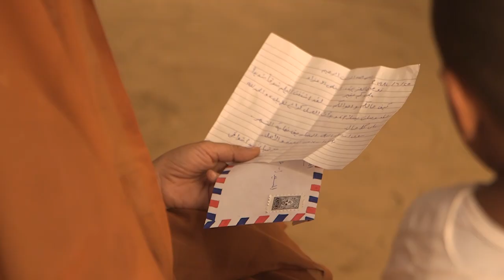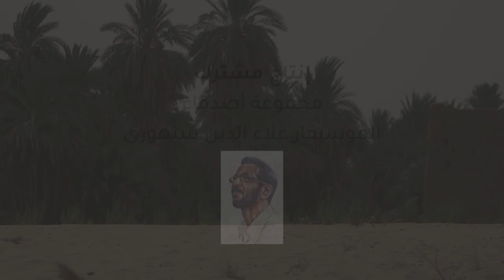فيديو كليب غناء المطارات البعيدة علاء الدين سنهوري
song of far away airports
produced by : Alaa Eldeen Sanhory
script writer/ director : Razan Hashim
DOP : Ahmed Bahhar
starring: Azza Ahmed
Maisson matar
Zeyo Mann
Tarig FadlAlmawla
Sra Tarig FadlAlmwla
Reel Yousif
"ولكن كيف رحلوا؟ قصة كل مهاجر يرغب في العودة من كل المطارات البعيدة"
كلمات : أنس مصطفى
تصوير : أحمد بحار
سيناريو وإخراج : رزان هاشم